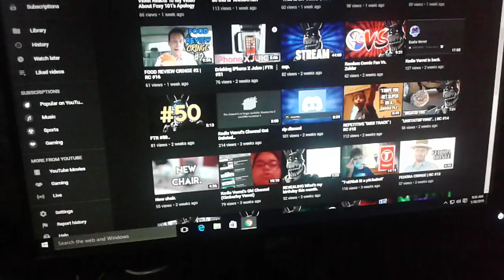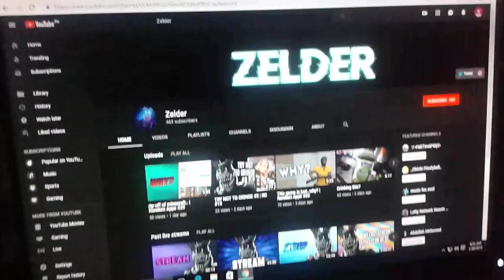Happy Birthday Zelder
His My Friend His Making Great Content, RC Reactions, Random Apps and More!

If You Read Here!, You're Awesome and Thank You!